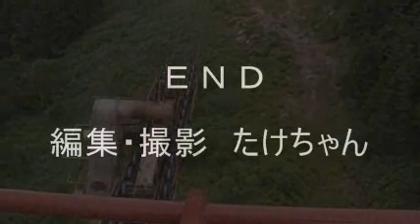新穂高ロープウェイ 平成21年8月8日（土）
天気は良かったのですが、ロープウェイに乗って山頂に着いたらガスが出て景色が見えなくて残念でした。でもインターネットで、食事・温泉・ロープウェイのセット券を利用しましたので楽しく行って来れました。